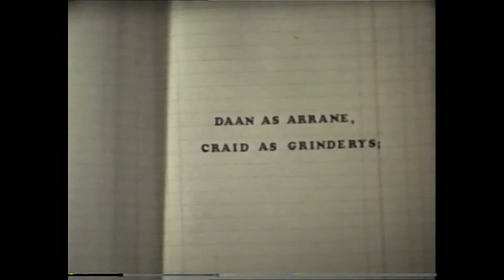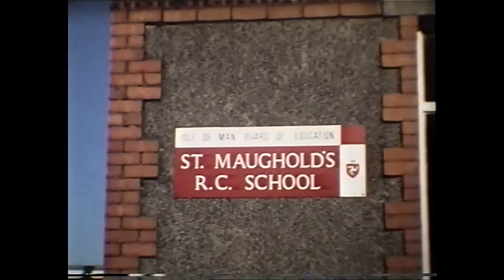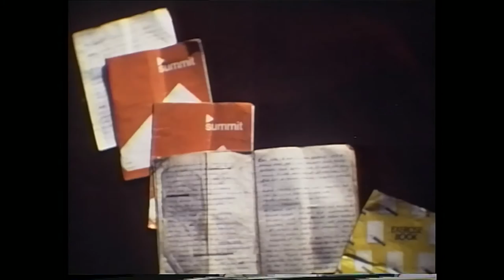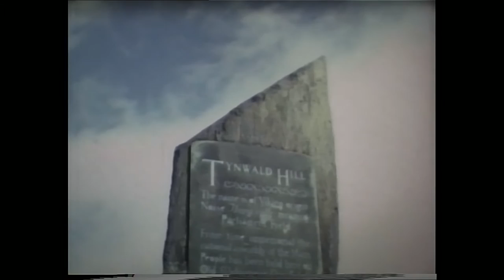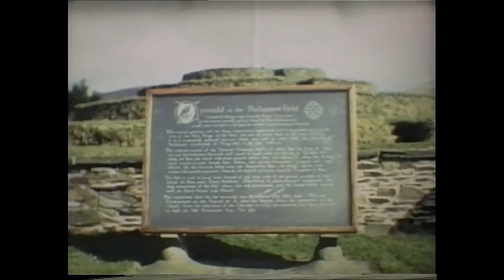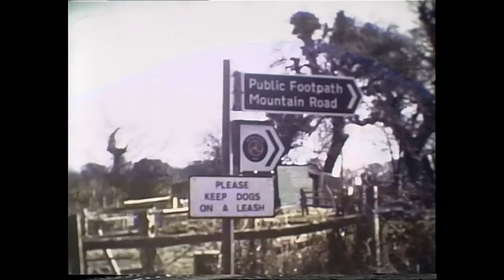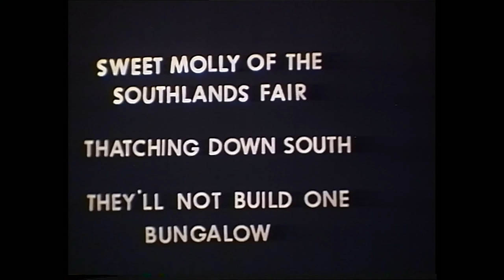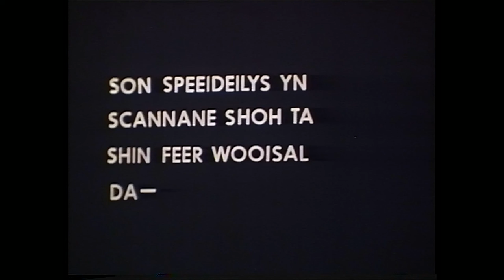Yn Gareyder - Foillan Films (Manx Language Film - 'The Gardener')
NOTE ON SUBTITLES:
For Manx subtitles select English (Ireland)
For translation to English select English (United Kingdom)
Yn Gareyder (The Gardener) is a documentary film about Manx poet Paul Lebiedzinski. Lebiedzinski's poetry features throughout the film and are broad in nature, some humorous some satirical and others more serious. Many of his poems reflect his view of contemporary events on the Isle of Man and the film sets selected poems into context, giving historical background to the themes mentioned.

The film is narrated in Manx by Brian Stowell and the poems are recited in the original English.

For more on Manx Language film makers Foillan Films see: